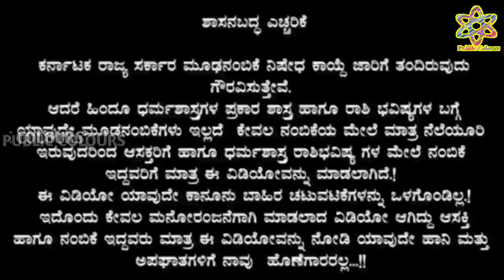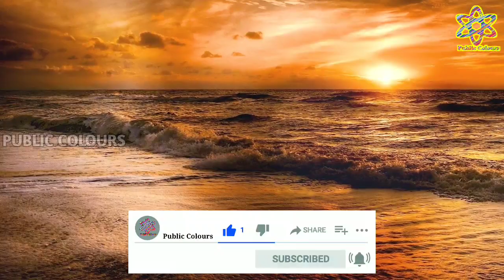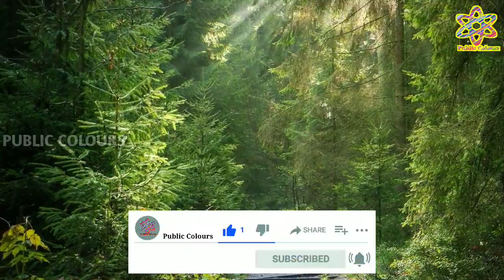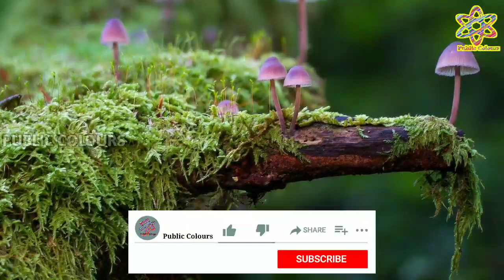ಶುಕ್ರವಾರದ ದಿನ ಭವಿಷ್ಯ 8 July 2022 | Daily Horoscope | Rashi Bhavishya|Today Astrology in Kannada